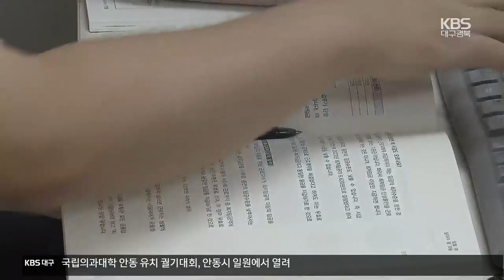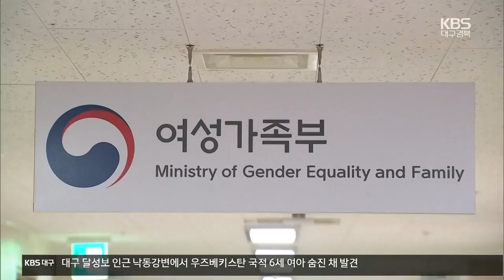장애인부터 알바생까지…취약 청소년 보호 예산 줄줄이 삭감 / KBS 2023.10.04.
[앵커]

 정부의 긴축 재정 기조 속에 대거 삭감된 예산 중 하나가 바로 청소년 분야인데요,

 특히 일하는 청소년이나 장애 학생 등 취약 청소년 보호관련 사업이 줄줄이 중단될 위기에 놓였습니다.

 박준우 기자의 보도입니다.

 [리포트]

 여성가족부의 예산 지원으로 운영중인  대구의 청소년근로보호센텁니다.

 일을 하는 청소년들이 부당한 처우를 받았을 때의 대처법 등 노동 인권 교육을 주로 진행합니다.

 그런데 석 달 뒤면 문을 닫아야합니다.

 전국 17개 센터 모두 마찬가집니다.

 모두 12억 원의 운영 예산이 전액 삭감됐기 때문입니다.

 [정명화/대구시 청소년근로보호센터 팀장 : "사업이 폐지되기 때문에 노동인권교육도 할 수 없고, 또 상담을 하는 것도 할 수 없게 되고..."]

 장애학생을 위한 성 인권 교육 사업 역시  같은 처지에 놓였습니다.

 지난해 대구에서만  4천만원의 예산을 지원 받아 천 6백여 명이 교육을 받았는데, 내년부터는 불가능해졌습니다.

 [이현숙/탁틴내일 상임대표 : "(수요가 높아) 신청한 기관들을 걸러내야 되는 상황이기 때문에 오히려 증액해서 교육을 확대하는 것이 필요하다는 생각이..."]

 여성가족부의 내년 예산은 올해보다 10% 가까이 늘었지만,  청소년 관련 예산은 170억 원, 7%나 삭감됐습니다.

 여성가족부는  다른 부처와 사업이 중복된 데다, 필요하다면 지자체 판단으로  사업을 이어갈 수도 있다는 입장입니다.

 [여성가족부 관계자/음성변조 : "우리 부 관련 법에 근거한 사업이 아니다 보니까 지자체에서 별도로 예산 사업을 편성해서 하실 수도 있거든요."]

 하지만 사업이 비슷할 뿐 교육 대상이 다르고, 노동부의 청소년 근로권익 사업예산도 일부 삭감된 상황.

 사업의 실효성에 대한 정교한 분석 없는 예산 삭감이라는 지적이 나오는 가운데 취약 청소년들을 위한 보호망이 허술해지지 않을까 우려됩니다.

 촬영기자:백재민/그래픽:인푸름